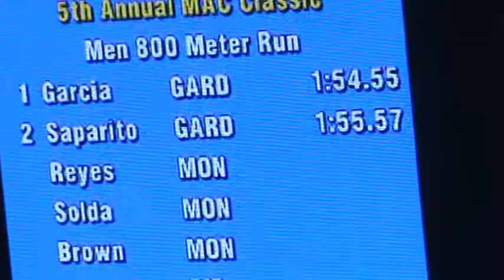2014 Monmouth Indoor: GSTC's Garcia Wins 800m